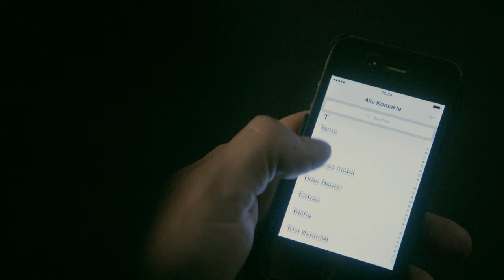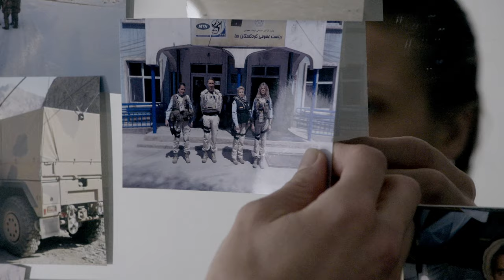TATORT: ZORN GOTTES Musikvideo - mit Musik von Mousse T.